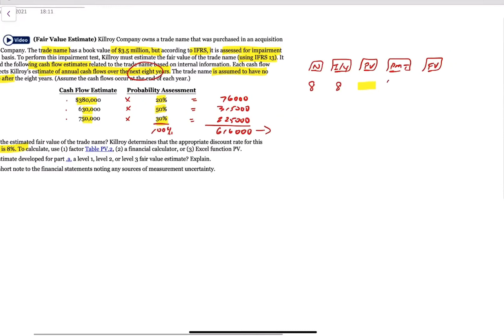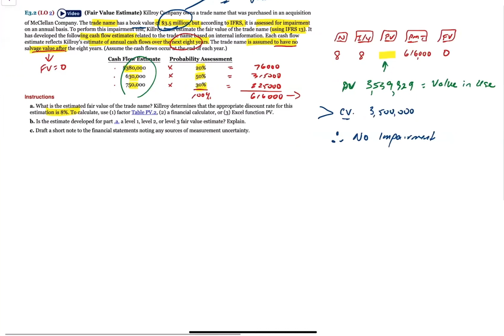Intermediate Financial Accounting I: Fair Value Estimation & Measurement Uncertainty (IFRS 13)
This video demonstrates how to determine the estimated fair value of an intangible asset based on probabilistic cash flows and discusses measurement uncertainty under IFRS 13.